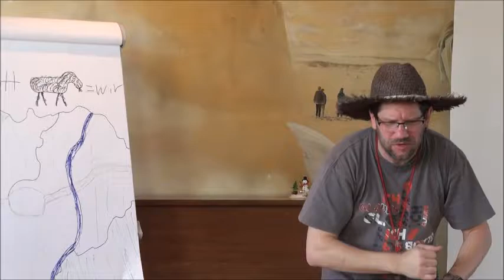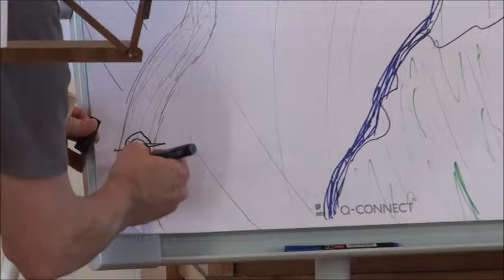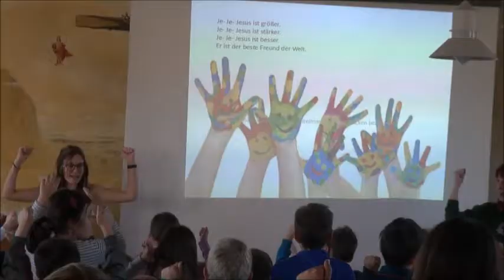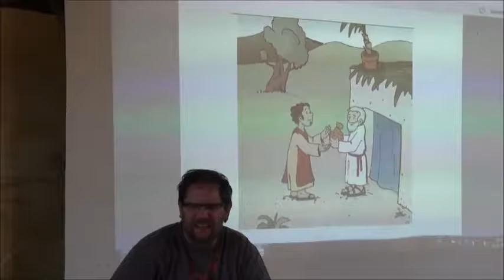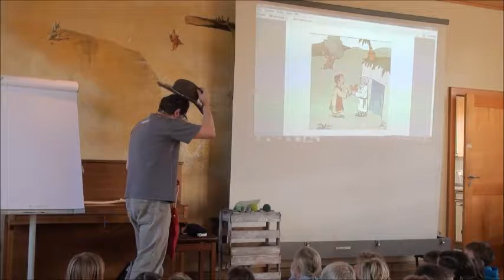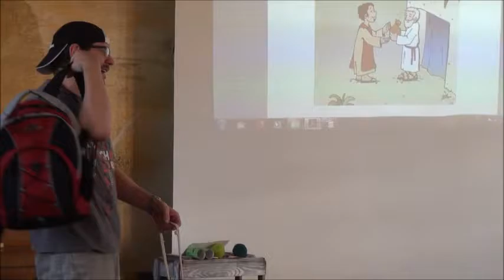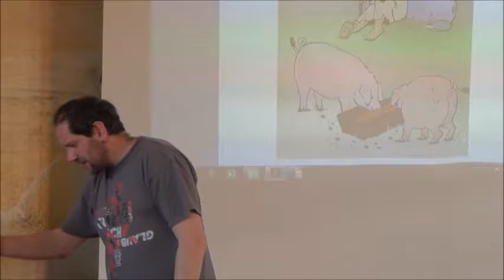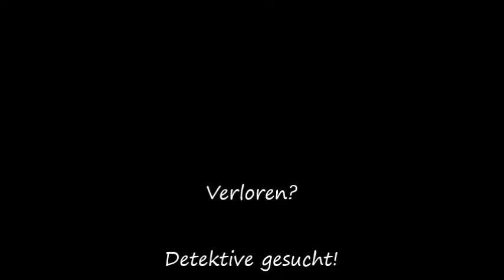Detektive gesucht! Wo ist mein Sohn? 99 Schafe-eins fehlt!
Ein Bibel-Workshop: Jeder der 50 Kinder bekommt eine Lupe umgehängt und ist ein Detektiv. Eines von 100 Schafen fehlt. Mit dem Hirten machen sie sich auf die Suche. Gefunden! Freude! - Zweite Aufgabe: Was fällt dem Sohn ein? Immer nur arbeiten? Er haut ab. Wo geht er hin? Tag für Tag wartet sein Vater auf ihn. Bleibt er für immer verloren? Sucht ihn! Gefunden! Er kehrt um!